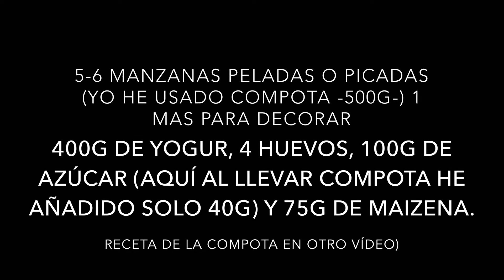TARTA DE YOGUR Y MANZANA